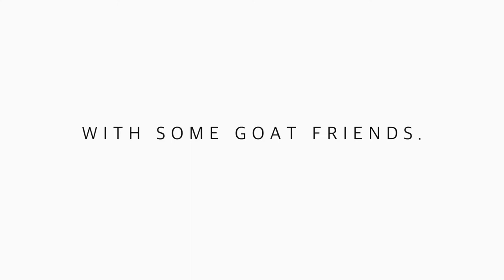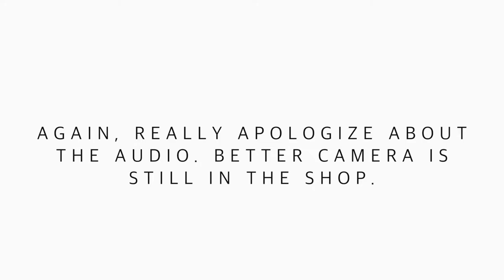800 DAILY VLOGS